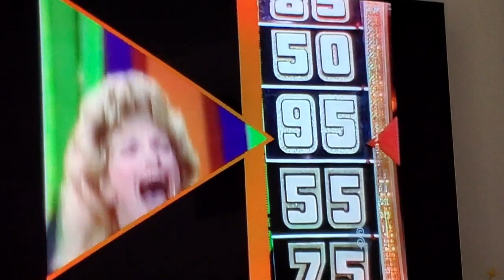tpir roxanne has another wheel strikeout